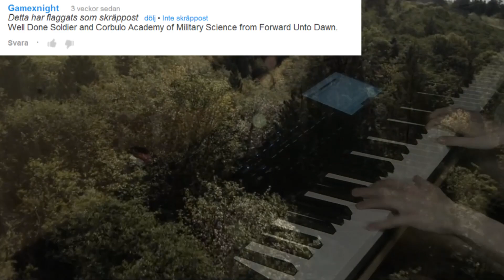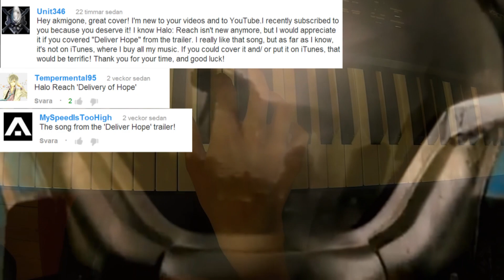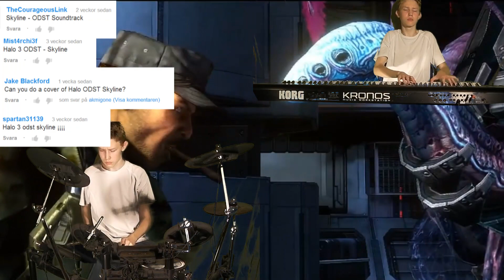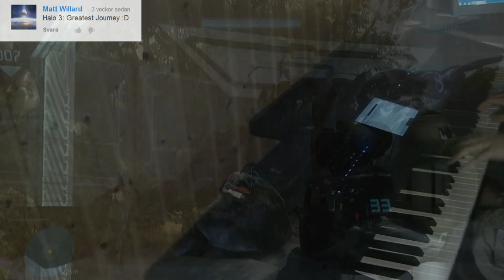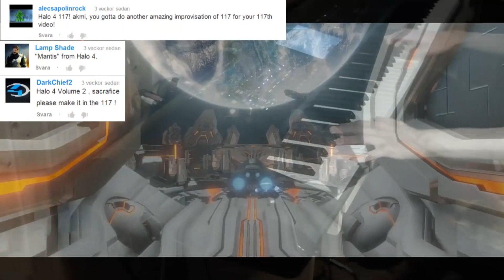Halo Piano Medley - Greatest Journey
Hi.
It´s finally here!, 17 brand new Halo arrangement starting with Forward Unto Dawn and ending with Halo 4.
I play my favorite requested soundtracks from Halo 1 - 4, Reach, ODST and Forward Unto Dawn. Wich one is your favorite?

My arrangements:
Halo 4 Forward Unto Dawn:
00:01 Corbulo Academy of Military Science
01:00 Well Done Solider

Halo Reach:
05:34 Deliver Hope
10:28 Tip of the Spear

Halo Combat Evolved:
11:58 Halo Theme

Halo 2:
14:30 Impend
15:26 Sacred Icon Suite
16:37 Heavy Price Paid
17:12 Peril
18:58 High Charity Suite

Halo 3 ODST:
21:08 Skyline

Halo 3:
22:33 Never Forget
26:25 A Walk in the Woods
27:02 Greatest Journey
28:14 This is our Hour

Halo 4:
29:05 Arrival
31:43 117, Sacrifice and Mantis (Inspired by all of them for my last video)

Thanks to CommunityForgers, Shodspartan100 and Hokiebird428 for the gameplay footage.